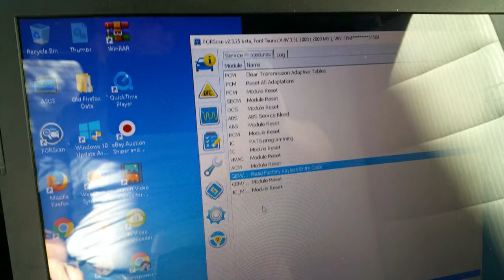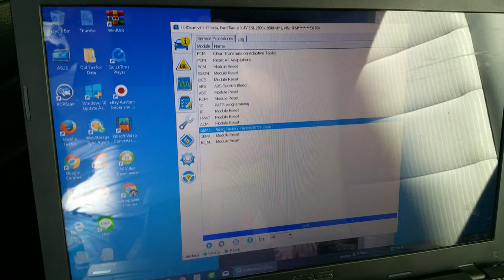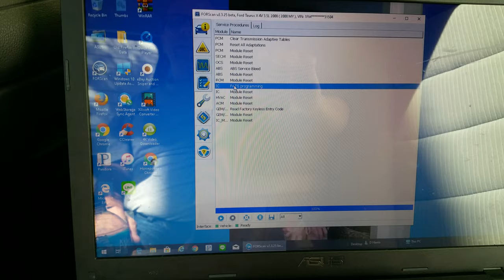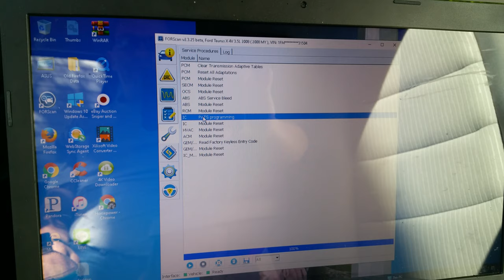Retrieve your door access code Ford Lincoln Mercury car truck suv ForScan app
Get this app "ForScan" and the correct connector so the app can communicate with your vehicle and you will be able to find all sorts of data for your car, including the door code, and you can program keys with this app.  I just did it for my 2008 Taurus X.

Just search eBay for "Forscan OBD connector" to be used with the software at this link

See our other videos here and our YouTube channel for lots more cool stuff